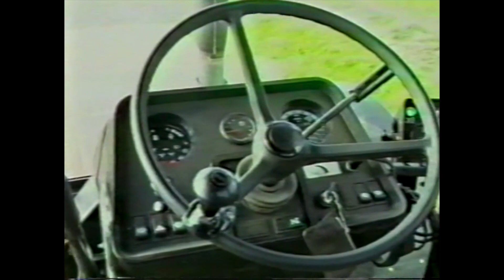Landwirtschaft im Wandel der Zeit: Das Frühjahr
Die Frühjahrsbestellung vor gut 28 Jahren sah noch etwas anders aus. Hier sieht man den technischen Sprung der letzten 30 Jahre. Viel Spaß beim Ansehen.